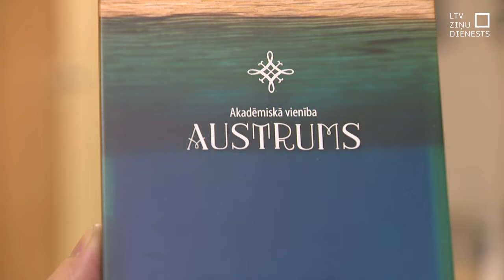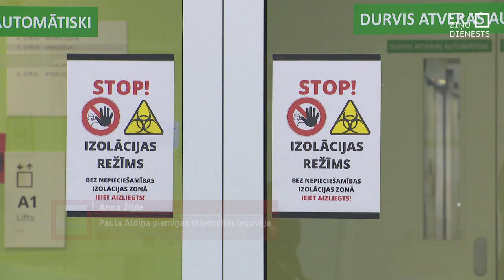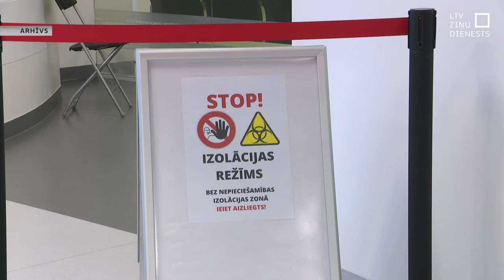Paula Aldiņa stipendiju saņem ārste Anna Žilde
Pieminot Stradiņa slimnīcas infektologu, kolēģi un draugu Paulu Aldiņu, šodien pasniegta viņa piemiņas stipendija jaunajam ārstam. To saņem Rīgas Austrumu slimnīcas infektoloģe Anna Žilde. Lai gan kovida infekcija Paulam Aldiņam izrādījās liktenīga, viņš turpina dzīvot draugu atmiņās un iedvesmo jaunos kolēģus.